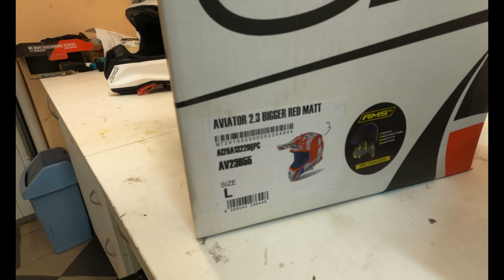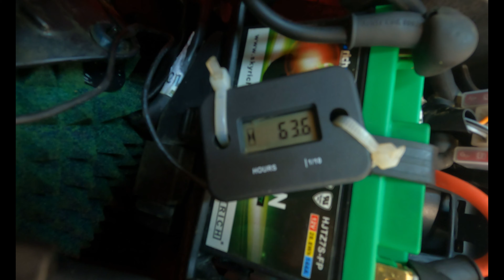Nowy Kask AIROH kilka słów, co robię z Betą?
Wymieniłem kask na nowy kilka słów co to za kask jaki rozmiar?
Co dalej będę robił z betą ?